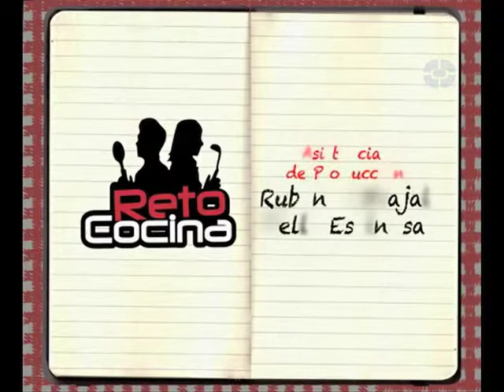RETO COCINA Programa 13 (Bloque 3)